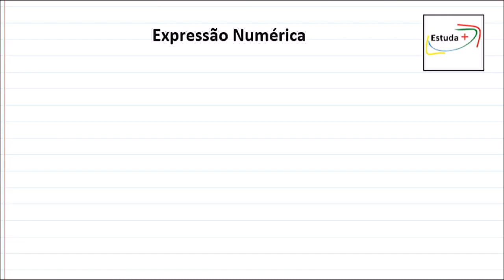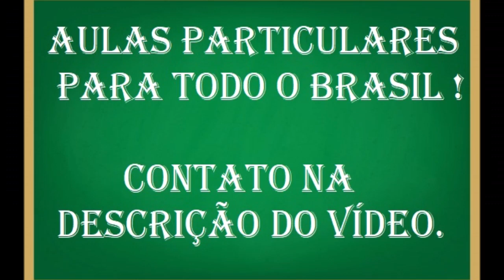Entenda Expressão Numérica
Contato para aulas particulares: (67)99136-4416

Veja outras playlists nossas sobre matemática básica